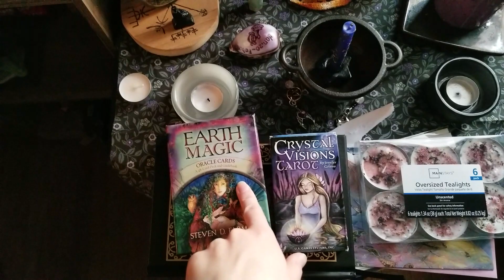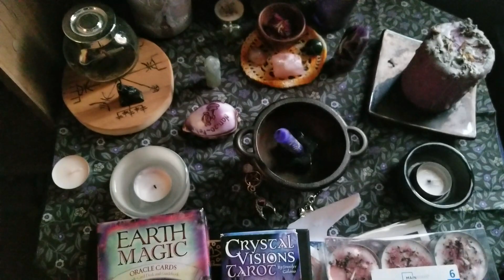Happy Imbolg and a quick house tour / spell.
Happy Imbolg and February 1st! I am quickly sharing my altar and my cards I will be working with this month. I also give a small tour of my house to share with you all a crystal grid I did for my home yesterday. Hope you enjoy!